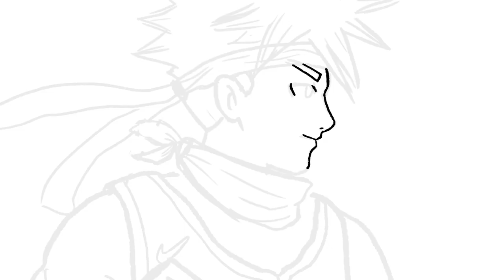Chrono Speed Painting | Casual Anime Guy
Digital painting of Chrono from Chrono Trigger.
Done in Photoshop
Digital art
Digital painting
Ilustration
Anime
Manga
Desenho
Pintura digital
Art